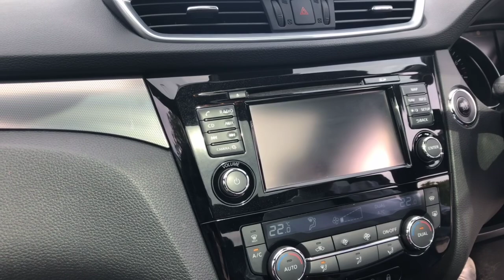23 May 2023